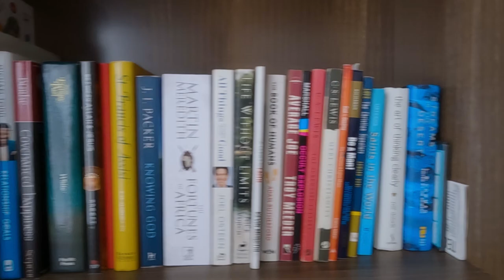REHEARSAL DAY VLOG || Kileleshwa || Kenya 🇰🇪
Bett and his fellow crew members head to  Perry West, Kileleshwa for an Experimental Film Rehearsals.